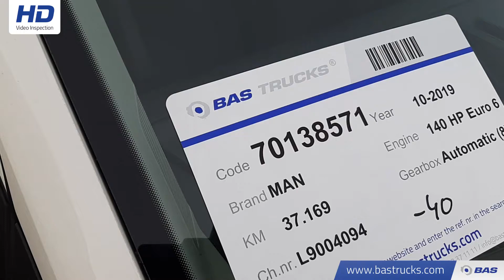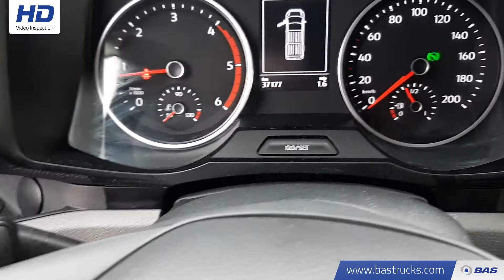70138571 MAN TGE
MAN TGE